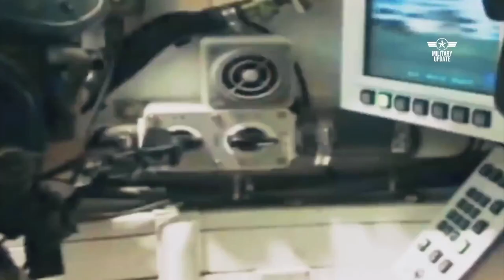Xe Tăng K2 Black Panther mới của Nam Hàn gây chấn động thế giới